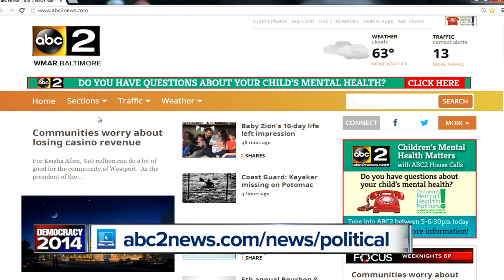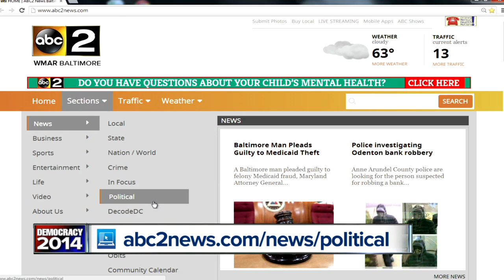Jolene Ivey candidate interview